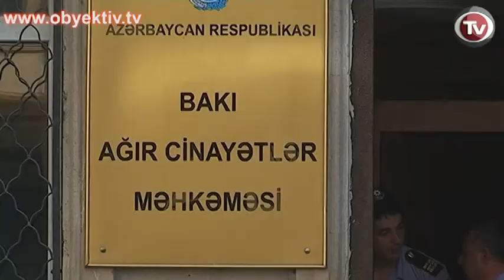İSLAMÇILAR ƏVVƏLKİ VƏKİLLƏRİNİ TƏLƏB EDİR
Bakı Ağır Cinayətlər Məhkəməsində hakim Eldar İsmayılovun sədrliyi ilə Azərbaycan İslam Partiyasının  lideri Mövsüm Səmədov və daha 6 nəfərin işi üzrə məhkəmə prosesi davam edib.
Hakim Eldar İsmayılov bildirib ki, ötən məhkəmədə ittiham olunan şəxslər öz hüquqlarını müdafiə edən vəkillərdən imtina etdiklərinə və keçən müddət ərzində onlar tərəfindən hər hansı digər vəkilin məhkəməyə müraciət etmədiyinə görə məhkəmə ittiham olunan şəxslərə dövlət hesabına vəkil təyin edib.
Lakin ittiham olunan səxslər təyin olunmuş vəkillərdən imtina ediblər. Buna səbəb kimi məhkəmənin ədalətsiz və siyasi sifarişli olduğunu əsas gətiriblər.
Təqsirləndirilən Rufulla Axundzadə "Bizim hüquqlarımızın tapdalanması Azərbaycanın imicinə zərərdir"-deyə etirazını bildirib. "Bizim vəkillərlə heç bir problemi yoxdur. Sadəcə olaraq məhkəmənin ədalətsiz keçməsinə etiraz olaraq vəkillərdən və məhkəməyə gəlməkdən imtina etmişik"- İslam partiyasının sədri vəkillərlə bağlı mövqeyini belə izah edib.
Mövsüm Səmədov vəkilsiz məhkəmənin keçməyəcəyi təqdirdə əvvəlki vəkili ilə yenidən müqavilə bağlamaq istədiyi bildirib. Hakim bunun mümkün olmadığını deyərək qanunvericiliyə görə yolverilməz olduğunu deyib. Cinayət prosessual  məcəlləsinin 92.13-cü bəndini əsas gətirərək bu barədə məhkəmədə onlara məlumat verdiyini xatırladıb.
Təqsirləndirilənlər isə bu barədə xəbərsiz olduğunu bildiriblər. Eldar İsmayılov təqsirləndirilənləri qəsdən prosesi uzatmaqda və məhkəməyə şərt qoymaqda suçlayıb. Bununla belə  hakim  təqsirləndirilənlərə  məhkəmədə hüquqlarının tam müdafiəni səmərəli qurmaq üçün vaxt verdiyini və buna görə prosesi sentyabrın 12-dək təxirə salındığını deyib.
Qeyd edək ki, islamçılar CM-in 28, 214.2.1-ci (qabaqcadan əlbir olan bir qrup şəxs, mütəşəkkil dəstə və ya cinayətkar birlik (cinayətkar təşkilat) tərəfindən cinayətə hazırlıq), 28, 214.2.3-cü (odlu silahdan və silah qismində istifadə olunan predmetlərdən istifadə etməklə cinayətə hazırlıq), 228.3-cü (qanunsuz olaraq odlu silah, onun komplekt hissələrini, döyüş sursatı (yivsiz odlu ov silahı və həmin silah üçün döyüş sursatı istisna olmaqla), partlayıcı maddələr və qurğular əldə etmə, başqasına vermə, satma, saxlama, daşıma və ya gəzdirmə), 278-ci (hakimiyyəti zorla ələ keçirmə) maddələri ilə ittiham olunurlar.